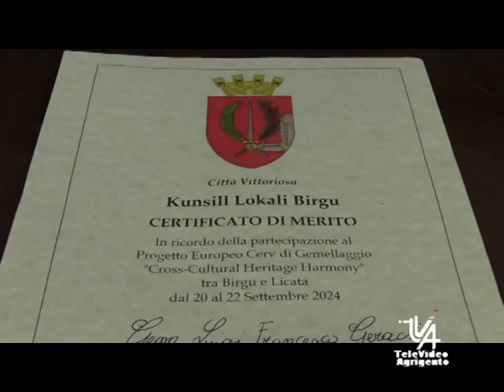Licata gemellaggio con Malta